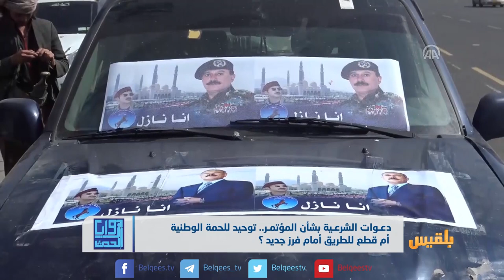دعوات الشرعية بشأن المؤتمر ..توحيد للحمة الوطنية ام قطع للطريق أمام فرز جديد؟| تقديم: بشير الحارثي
القيادي في المؤتمر - ثابت الأحمدي
المحلل السياسي - عبدالناصر المودع
المحلل السياسي - د .محمد جميح